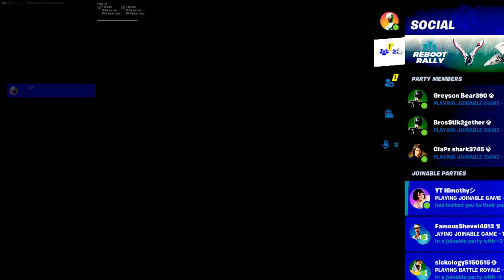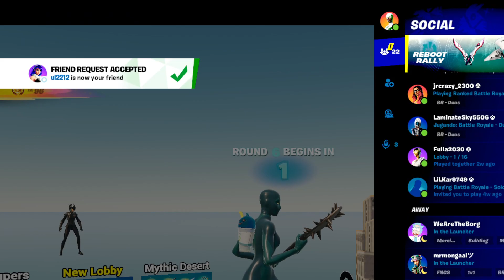Tilted Towers Zone Wars 🔥🔥ft. greysonbear390, sharknadolouis, brostik2gether on twitch